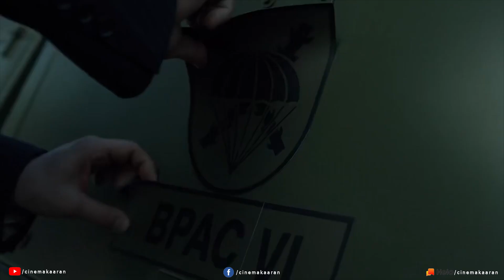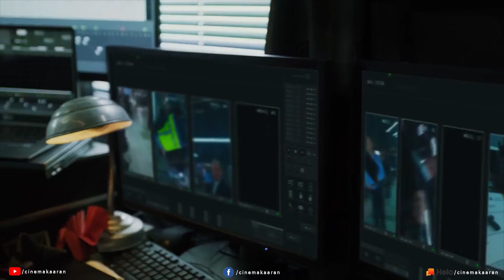Money Heist | Season 3 | Episode 4 - தமிழ் விளக்கம்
Money Heist Episode 4 Season 3 - தமிழ் விளக்கம்

If you would like to remove any movie clips i have used in this video, send a email to and your clips will be removed immediately. We have invested lot of time and effort to raise this channel. I am happy to give the revenue to you.